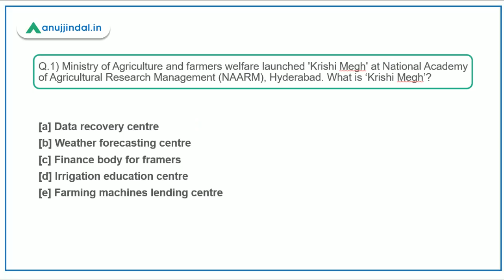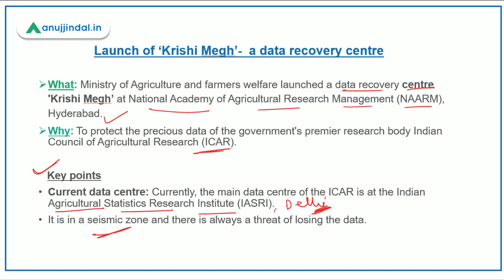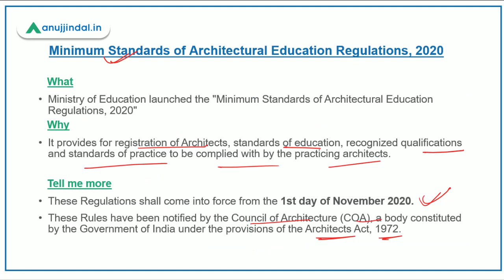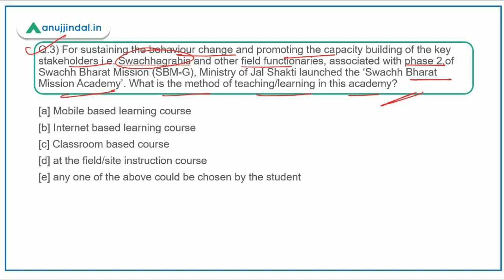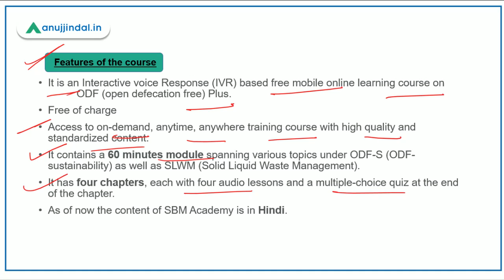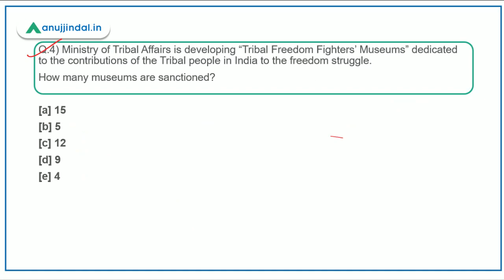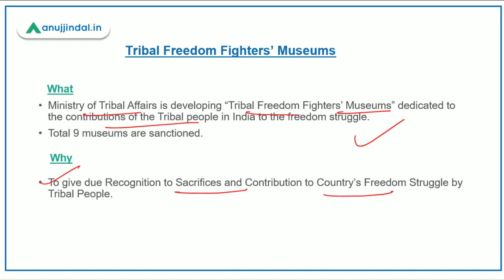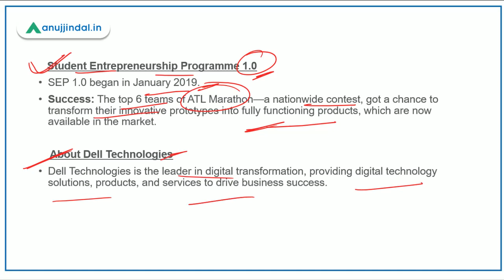PIB 247 | Krishi Megh | Swachh Bharat Mission Academy | Daily Current Affairs | Day 91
In this session we will discuss the newly launched Data Recovery Centre of ICAR - KRISHI MEGH, Minimum Standards of Architectural Education Regulations 2020, Swachh Bharat Mission Academy, and other important PIB news.